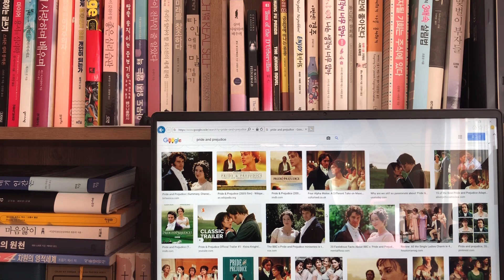Pride and Prejudice chapter 3 audio by Anne